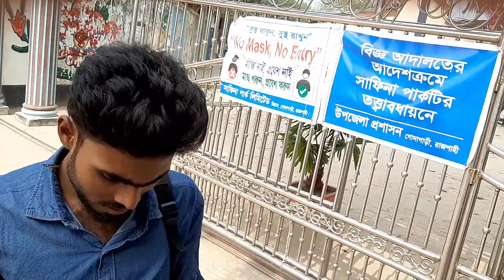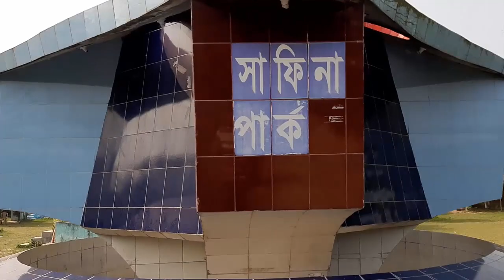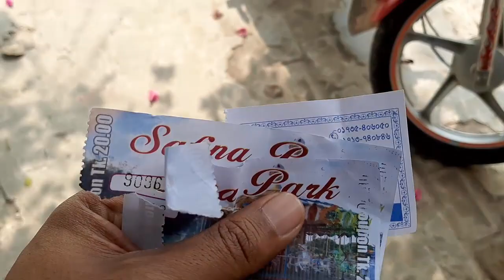শাফিনা পার্ক || গোদাগাড়ি || Shafina Park || আমনুরা রেল লাইন || চাঁপাইনবাবগঞ্জ বাবু ডাইং